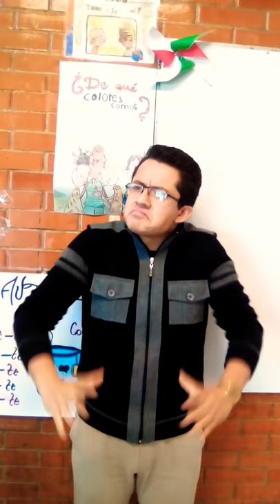Dentro de mi, Elías Nandino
Solís Martínez Marcos Samuel